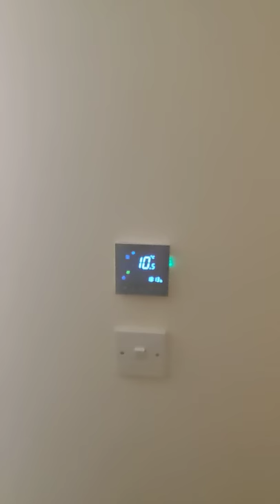iSkyGadgets Wifi Thermostat